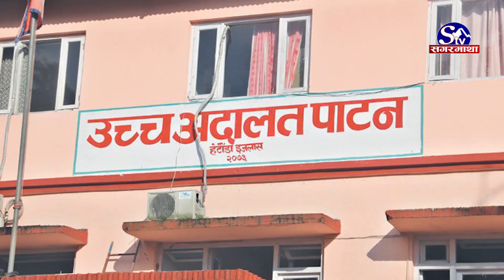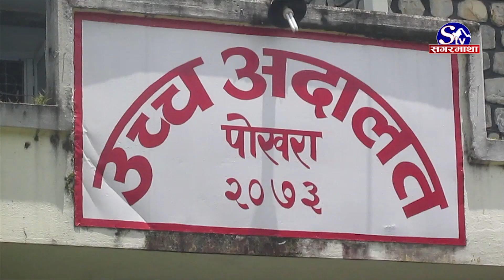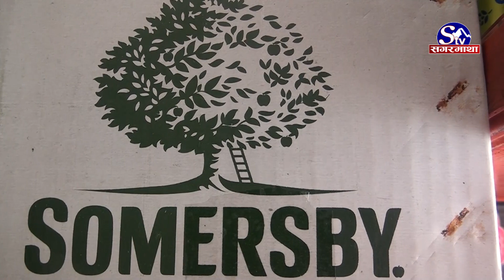गोरखा ब्रुअरीलाई ८७ करोड कर तिर्न आन्तरिक राजश्वको पत्र, कर नतिर्न अदालतमा चलखेल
Carlsberg, Tuborg लगाएत वियर उत्पादन गर्ने कम्पनि गोरखा ब्रुअरीलाई ८७ करोड कर तिर्न आन्तरिक राजश्वको पत्र, कर नतिर्न अदालतमा चलखेल